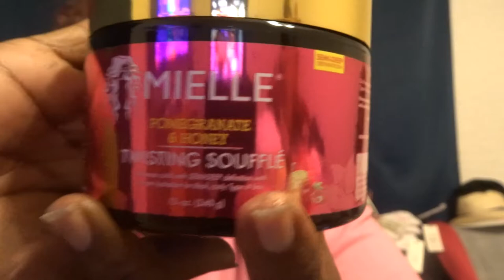HERE IS A HAIR VIDEO MY#YT FAM ENJOY THIS VIDEO